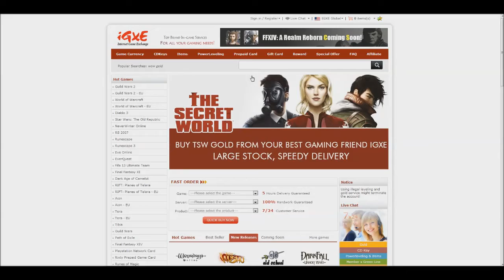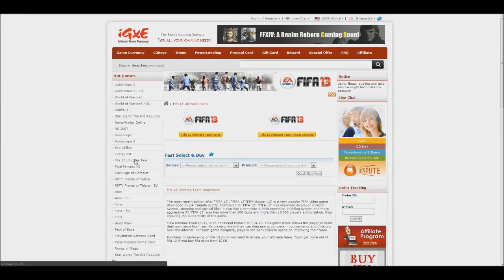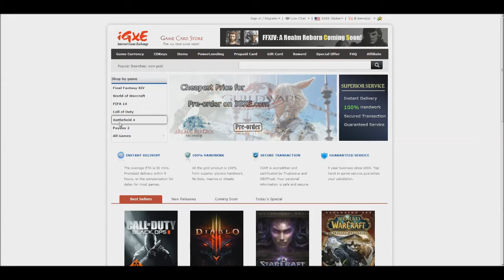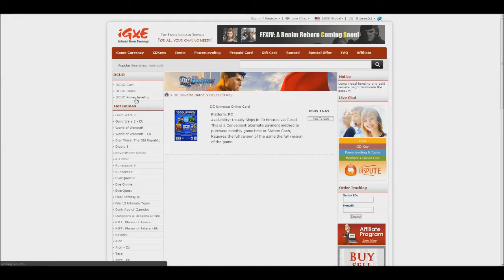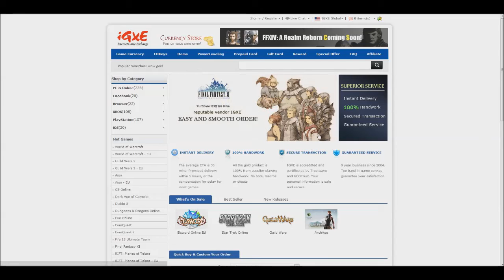CHEAPEST, SAFEST PLACE FOR GAMES! PC, IOS, XBOX 360 AND PS3!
►USE THIS CODE HERE TO GET 5% EXTRA IN-GAME CURRENCY FOR FREE! 'IGXEWUNG29984'

► Apply For Partnership TODAY!

Tags And Stuff:
zombies minecraft "minecraft" tekkit "tekkit" technicpack how to tutorial zombies cod call of duty far cry 3 dishonored gameplay down, load how-to "mine" "craft" modded survival "modded survival" "tekkit lite" "tekkit classic" black ops 2 "black ops 2" CoD: Black ops 2 "epic Funny entertaining gaming pc gaming "gaming" awesome "how to" "tutorial" "dead space 3" "dead space" dead space 3 isaac how to tutorial gaming pc gaming download "download" free download crysis 3 crysis3 crack download free epic funny how to how-to hd gameplay high definition "resident evil 6" "gameplay" game play "tutorial" "bioshock infinite" "bioshock" bioshock infinity "bioshock infinity" minecraft ftb feed the beast unleashed unhinged ftb ultimate how to tutorial